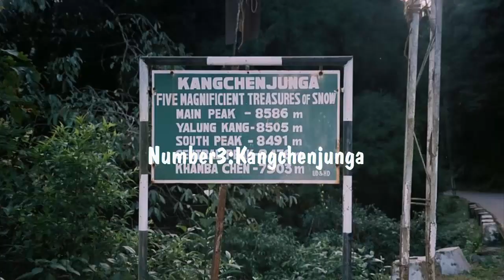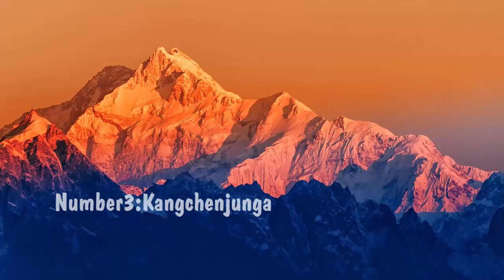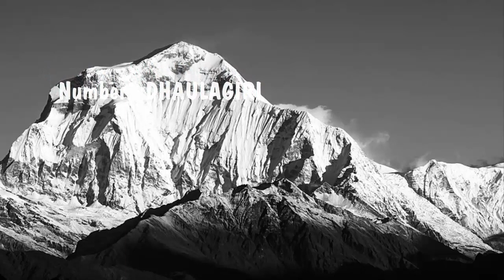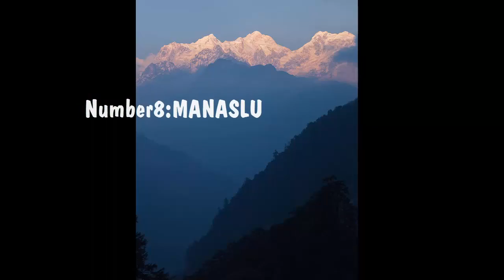the highest mountain in the world - Top 10 mountain in the world - The world’s tallest mountain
In this video I would like to show about Top 10 the highest mountain in the world :
ANNAPURNA
NANGA PARBAT
MANASLU
DHAULAGIRI
CHO OYU
MAKALU
LHOTSE
KANGCHENJUNGA
K2
MOUNT EVEREST
MOST PEOPLE ALREADY know that the world's highest mountain is Mount Everest. It's common knowledge, it's mainstream, it's not much of a secret. But, and let's get real for a second, how many people do you think know what the world's sixth highest mountain is? Or, for that matter, what the third, fourth, fifth, seventh, eighth, and ninth highest mountains in the world are. Exactly. That's the sort of trivia only real mountaineering hipsters have. Thankfully, and big shoutout to Google here for helping us in our hour of need, we can now all be mountaineering hipsters together. Knowledge is power, power is knowledge etc.
1) MOUNT EVEREST
Mount Everest, the highest mountain in the world
As we've already said, and as you already knew, Mount Everest is the world's highest mountain. Its peak is an eye-watering 8,848 metres above sea level, making it well over eight times taller than the highest mountain in Wales (Snowdon, at 1,085 metres above sea level).
Everest is situated on the border between Nepal and the autonomous region of Tibet. Officially speaking, the first successful Everest climbers were Sir Edmund Hillary and Tenzing Norgay in 1953. It is estimated that there is well over 200 dead bodies on Everest, all of them remarkably well-preserved because of the extremely cold temperatures.
Everest is part of the Seven Summits. The Seven Summits is a list made up of the highest mountain on each of the world's seven continents. Climbing all seven of the Seven Summits is one of the ultimate achievements in the sport of mountaineering.
2) K2
K2, the world's second highest mountain
Who remembers the film Vertical Limit? It came out in the year 2000 and starred Chris O'Donnell, Bill Paxton, Robin Tunney and Scott Glenn. Anyone? Well, anyway, it was set on K2 (the world's second highest mountain).
K2, also known officially as Mount Godwin-Austen or Chhogori, has a summit 8,611 metres above sea level. It is located on the border between China and Pakistan. The Chinese side of the mountain is widely considered to be the more difficult and hazardous side, so the summit is usually attempted from the Pakistan side.
Behind Annapurna, K2 has the second highest fatality rate of any mountain with a height over 8,000 metres. Approximately speaking, there's one death for every four successful climbs; justifying its nickname as the "Savage Mountain." Unlike with the other 8,000 metre peaks, nobody has ever successfully ascended K2 in winter
3) KANGCHENJUNGA
Kangchenjunga, the third highest mountain in the world
p is a mountain that's impossible to pronounce after a full crate of beers. It's also, perhaps more importantly than that, the third highest mountain in the world. It sits on the border between Nepal and India, and has an elevation of 8,586 metres.
Located approximately 125 kilometres from Everest, Kangchenjunga is the second highest mountain in the Himalayas. Up until 1852, it was assumed to be the world's highest mountain. However after some clever calculating, and presumably some recalculating to make sure, it was announced that Everest was in fact the highest mountain in the world with Kangchenjunga having to settle for third place.
There is a tradition when ascending Kangchenjunga to stop just short of the summit. This dates back to the first successful climb of the mountain by Joe Brown and George Brand in 1955. Brown and Brand, who were part of a British expedition, made a promise to regional monarchs know as the Chogyal that the mountain's summit would remain pure. Every climber since then has followed the respectful example set by the first ascent.
4) LHOTSE
Lhotse, fourth highest mountain in the world
Just missing out on a medal, and a spot on the podium, is Lhotse. Lhotse, elevation - 8,516 metres, is the fourth highest mountain in the world. It neighbours Mount Everest, and forms part of the Everest massif. The summit of Lhotse is on the border between the Khumbu region of Nepal and Tibet. It was first climbed to in 1956 when a Swiss team made up of Ernst Reiss and Fritz Luchsinger did the business.
Interestingly, Lhotse Middle (a subsidary peak of Lhotse with an elevation of 8,410 metres) wasn't summited until 2001. The Middle was the final eight thousand metre peak to be summited and, despite being lower than the main Lhotse summit, is widely considered to be the most difficult climb over eight thousand metres in the world. This is, in large part, because of the intimidating tower-like shape on its upper reaches.
Mountain
the highest mountain in the world
the world's tallest mountain